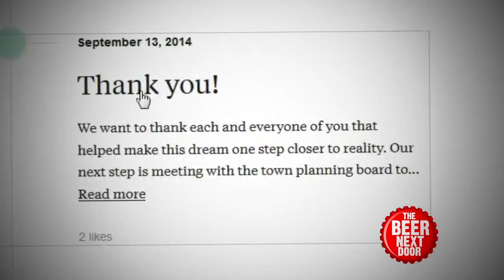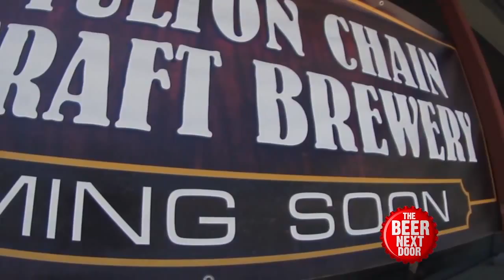The Beer Next Door Part 1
This is the introduction to the first episode of The Beer Next Door.
This segment contains the story of the Fulton Chain Craft Brewery in Old Forge, New York getting off the ground.